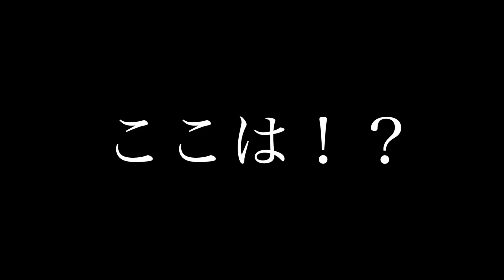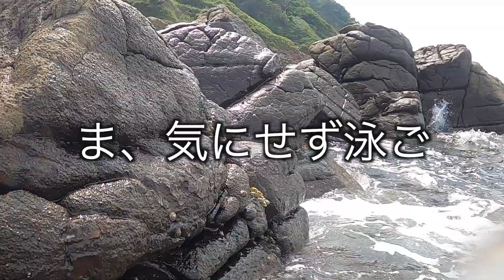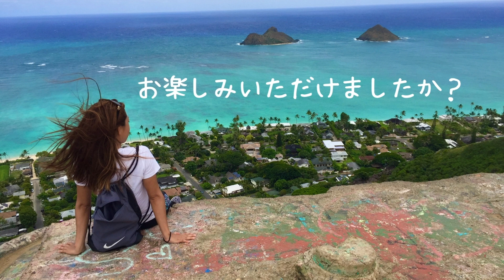この女子ガチでやってます！！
今回後輩ファミリーに出演してもらいました。